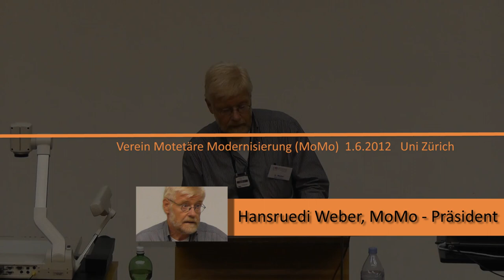Fachtagung Vollgeld: Einleitung